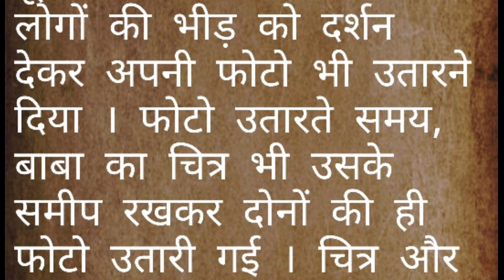Sai Satcharitra lesson-35(Hindi) Om Sai Ram🙏🏻@Aparnashok's Home